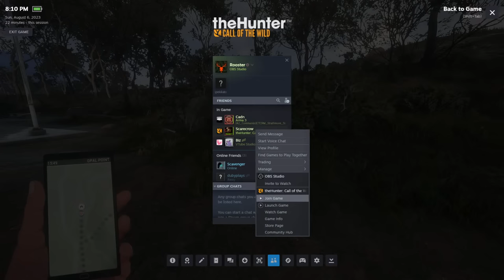theHunter: Call of the Wild Stream: Doin some challenges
Hello and welcome back to theHunter: Call of the Wild! In today's stream @ScarecrowTheHunter  and I are gonna do some challenges. Not sure what we're gonna do but it's gonna be fun (and if I had to guess, we're probably going to hunt something. but who knows).